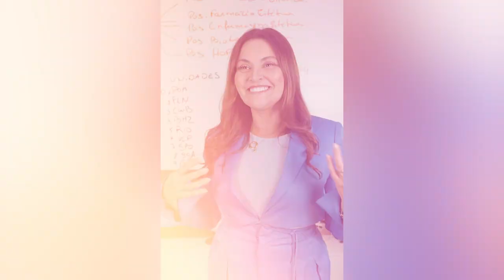Uma mensagem especial para falar de mãe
Facebook: Dra. Ana Carolina Puga